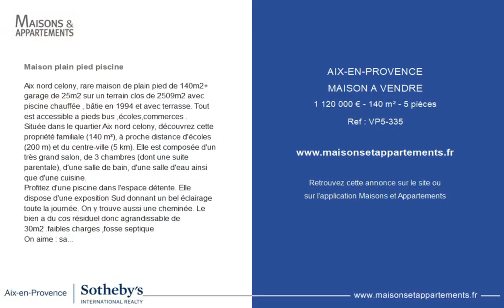AIX-EN-PROVENCE - MAISON A VENDRE - 1 120 000 € - 140 m² - 5 pièce(s)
Référence : VP5-335

Maison plain pied piscine

Aix nord celony, rare maison de plain pied de 140m2+ garage de 25m2 sur un terrain clos de 2509m2 avec piscine chauffée , bâtie en 1994 et avec terrasse. Tout est accessible a pieds bus ,écoles,commerces .
Située dans le quartier Aix nord celony, découvrez cette propriété familiale (140 m²), à proche distance d'écoles (200 m) et du centre-ville (5 km). Elle est composée d'un très grand salon, de 3 chambres (dont une suite parentale), d'une salle de bain, d'une salle d'eau ainsi que d'une cuisine.
Profitez d'une piscine dans l'espace détente. Elle dispose d'une exposition Sud donnant un bel éclairage toute la journée. On y trouve aussi une cheminée. Le bien a du cos résiduel donc agrandissable de 30m2 .faibles charges ,fosse septique
On aime : sa superbe exposition, son très bon état et son excellente luminosité. Aix-en-Provence Sotheby's International Realty, la reference Internationale de l'Immobilier de Prestige. Mandat 682

|2587187|